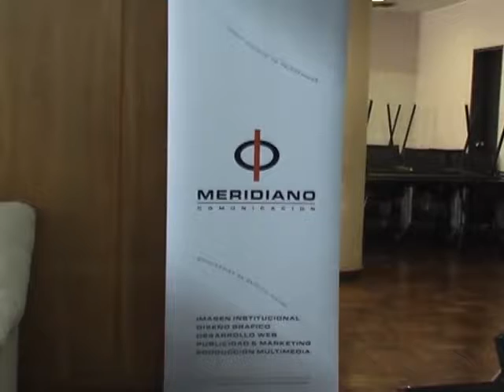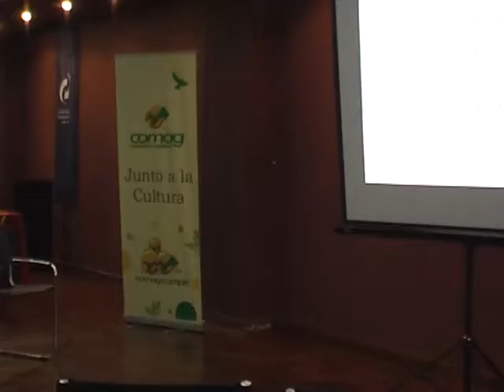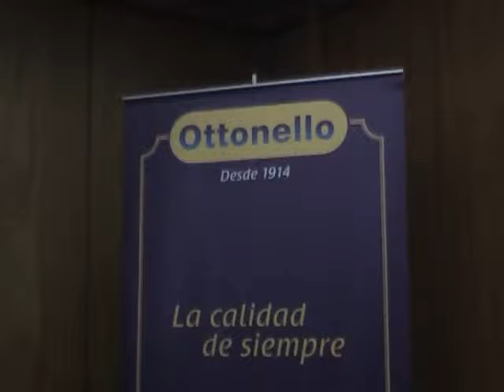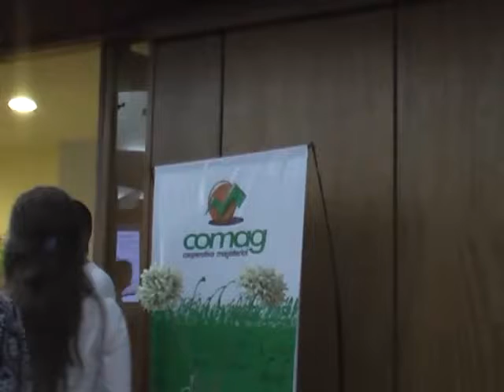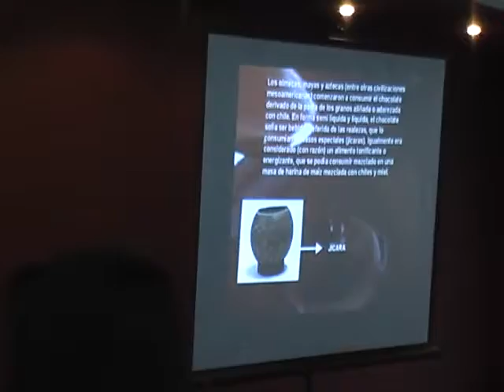práctica final Relaciones Públicas UTU Comunicación (2009)